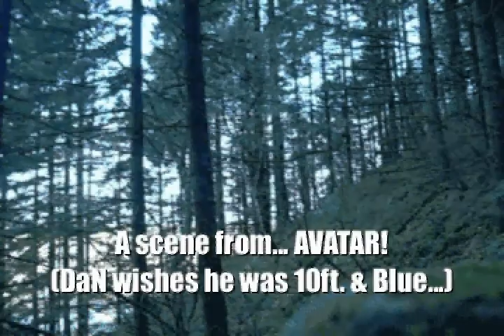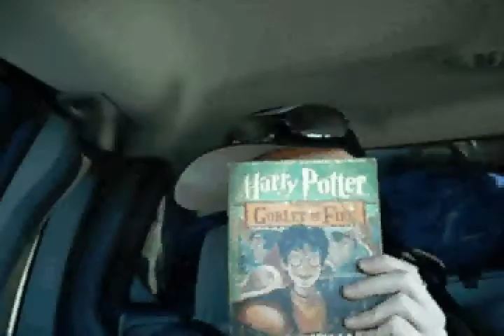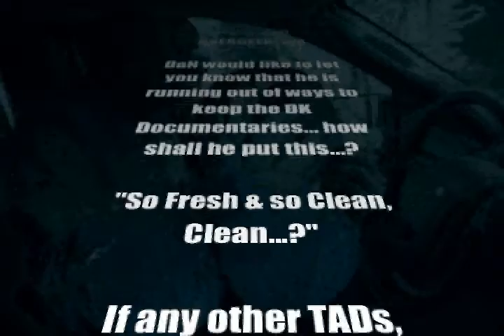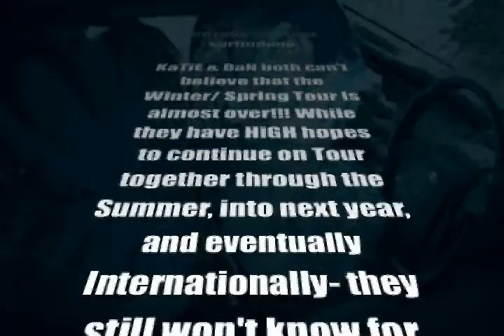MCT DK DOC #19 Pinocchio Documentary Winter 2010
Dan & Katie Document some of their adventures on the road with a touring Children's Theatre! This Week- TACOMA, WA.